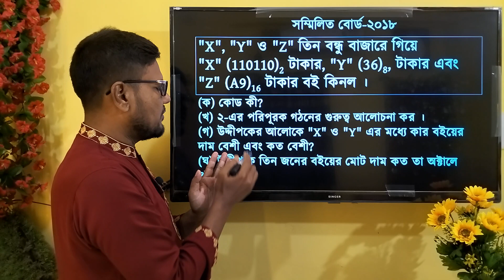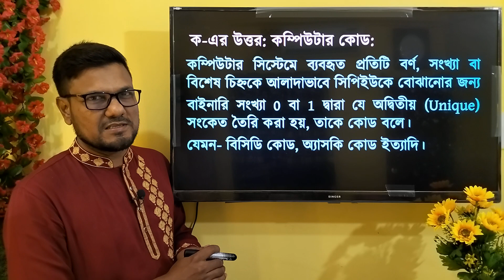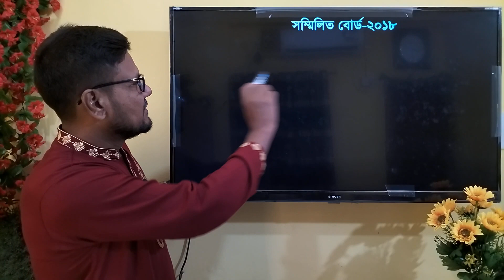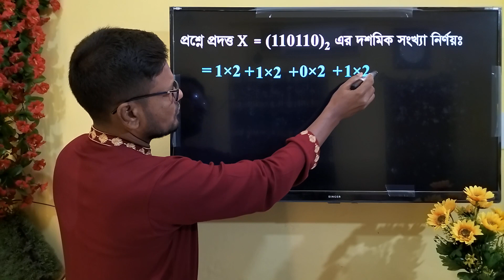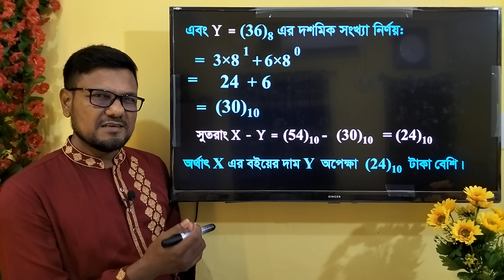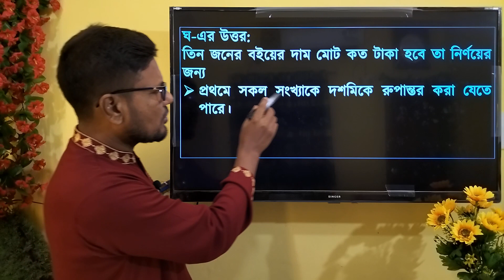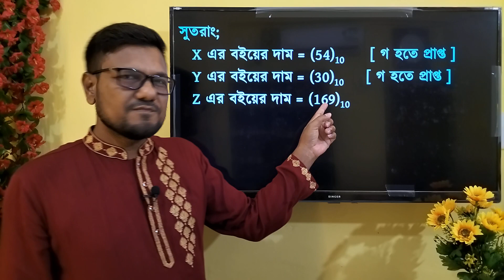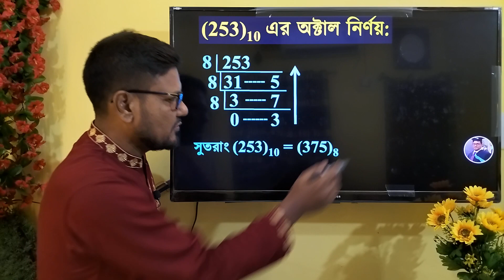HSC ICT Chapter 3 || সম্মিলিত বোর্ড ২০১৮ সালের সংখ্যা পদ্ধতি প্রশ্নের উত্তর || hscictboard